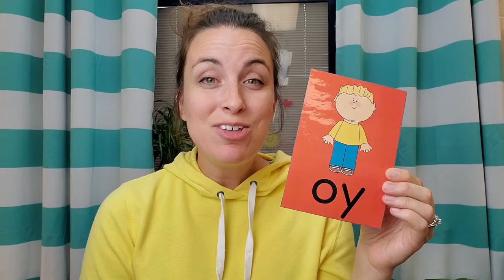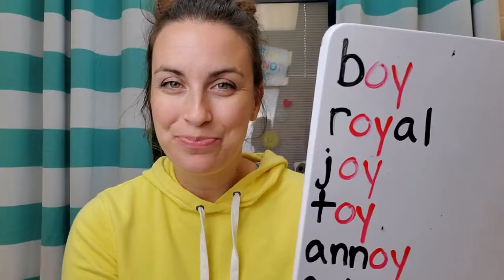Phonics Team: oy